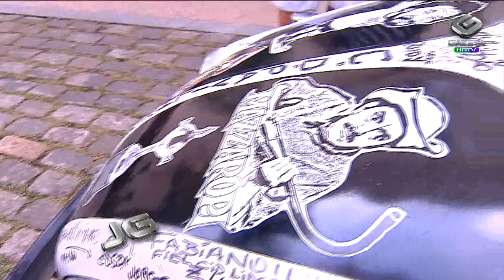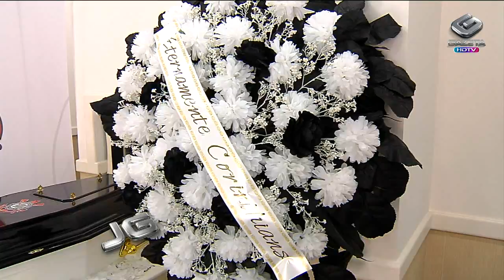Um velório especial para corintianos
E o departamento de marketing do Corinthians lançou, em parceria com uma empresa do ramo, um plano funerário, especial para torcedores.
O pacote oferece ao torcedor uma cerimônia personalizada, com música e decoração relacionadas ao time do coração.
reportagem:Fernanda Azevedo